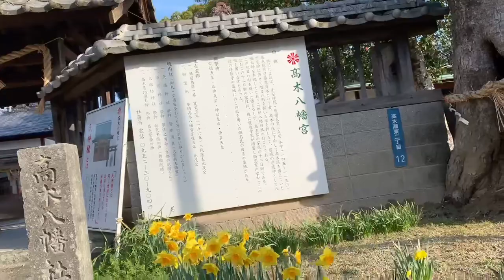2021/03/06 朝のご挨拶🅰️①嬉しかった拍手②昨日の議院運営委員会質疑③怒られる